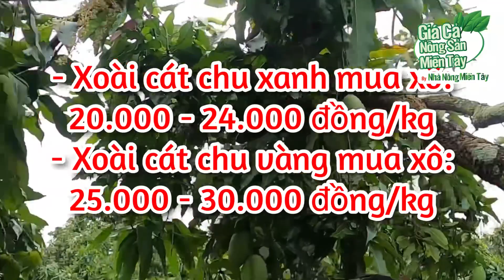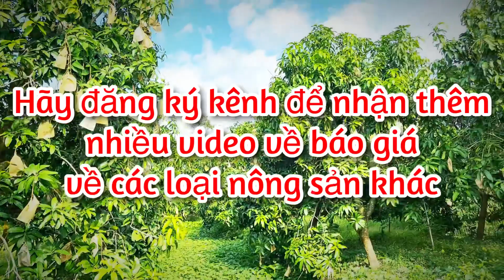Giá xoài hôm nay ngày 07.11.2022 | Giá cả thị trường xoài các loại mới nhất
Giá xoài cát hoà lộc, xoài đài loan ngày 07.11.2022 | Giá cả thị trường xoài các loại mới nhất

Kênh Nhà Nông Miền Tây xin cập nhật giá xoài hôm nay kênh nhà nông miền tây cập nhật anh em thương lái mua tại vườn tại Đồng Tháp & An Giang hàng ngày.

Western Farmers Channel would like to update mango prices today, Western farmers channel updates traders buying at gardens in Dong Thap & An Giang daily.
Thank you everyone for taking some time to watch the video of the channel.
Youtube channel provides information about products, prices, care techniques, farming techniques of Western Farmers.